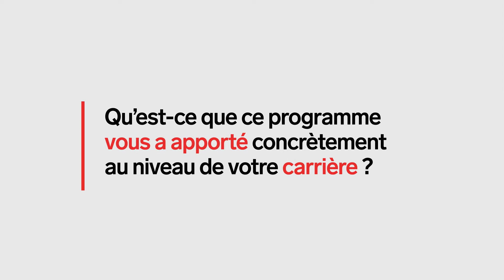Témoignage de diplômée - Lucie Caillère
Lucie Caillère nous parle de son expérience lors de son parcours au programme de 2e cycle en gestion des entreprises sociales et collectives.